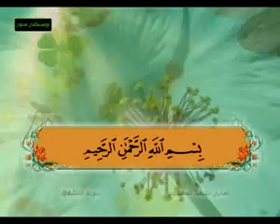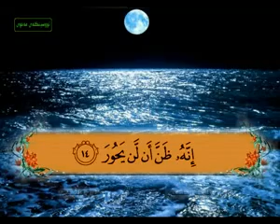Q S Al Insyiqot